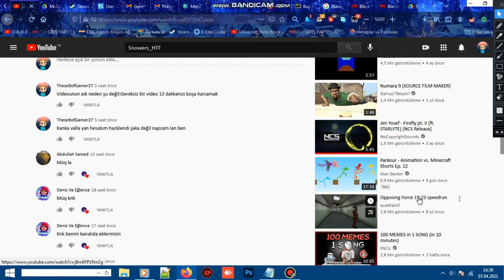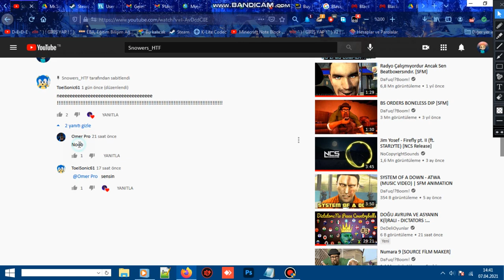BLUH MOMENT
BLUH MOMENT is here.OK?